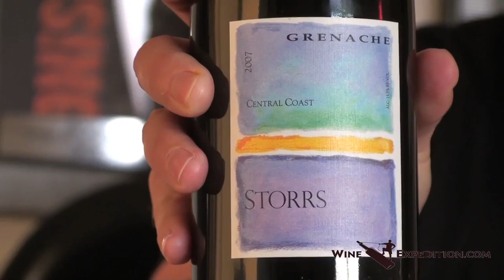Tasting Notes: 2007 Storrs Central Coast Grenache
Neil tries a unique, small-case production Grenache from Storrs in Santa Cruz.  Distributed by Tubemogul.